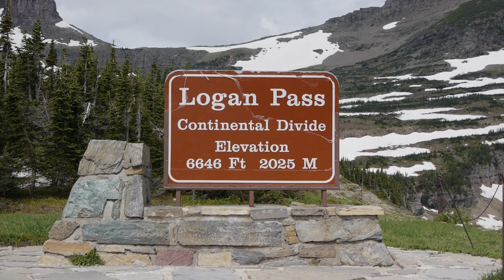Glacier National Park: Logan Pass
Going-to-the-Sun Road - Point of Interest: Logan Pass

Logan Pass is literally the high point on the Going-to-the-Road, and for many visitors, the high point of there trip to Glacier. Watch this video to learn more about the many trails at this historic point.